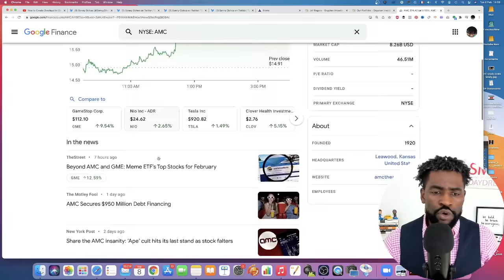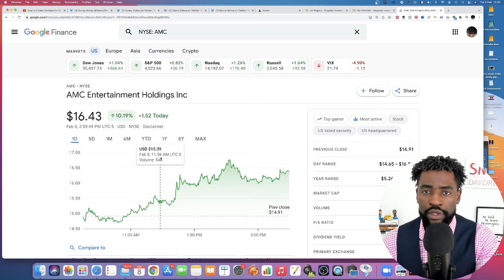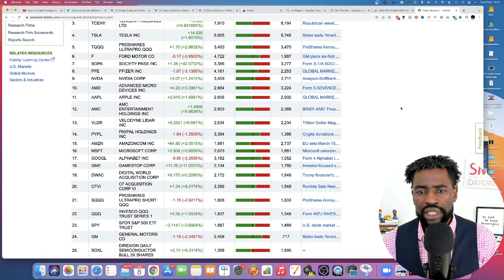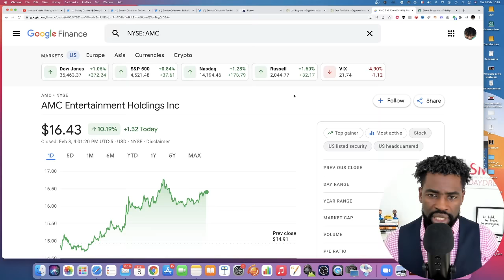AMC Stock - What Just Happened Today ?!!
AMC Stock rebounded today gaining a bit more than 10% on a session marked by Us Markets closing on a high note as well.

In this video I share with you what happened and could be behind this jump on AMC Stock price today.